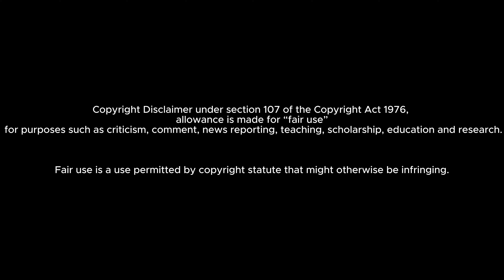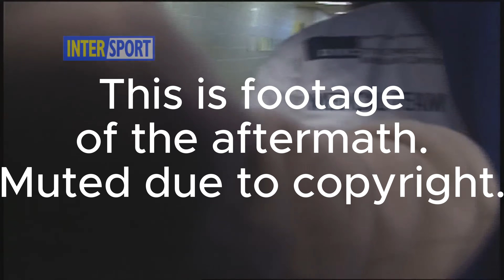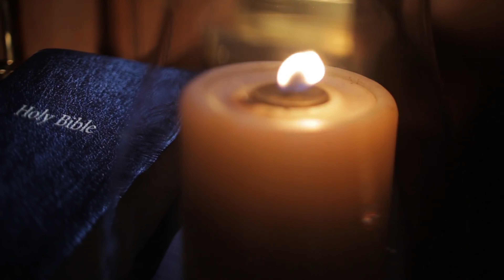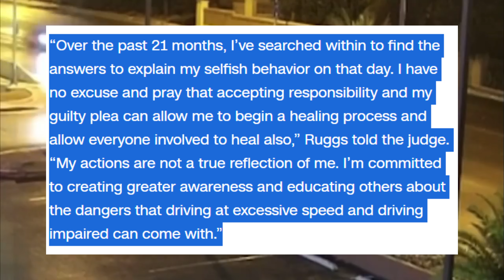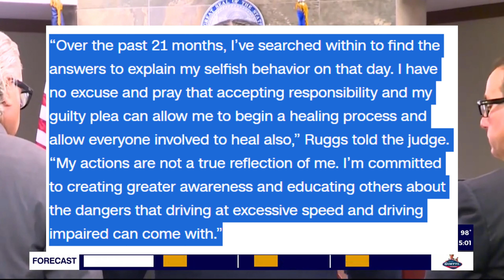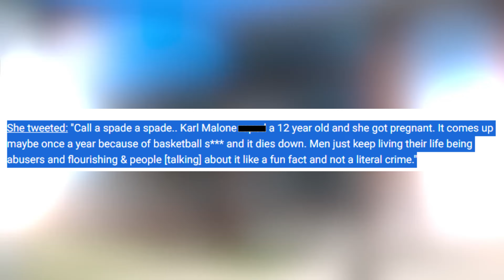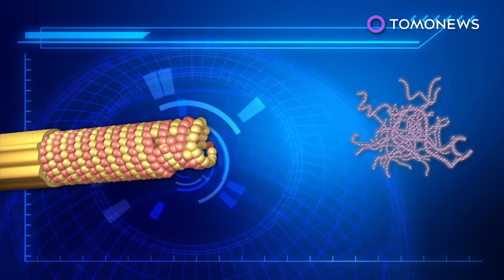Athletes Who Commited Horrible Crimes...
Keep Updated!!!

TimeStamps:
Mike Tyson: 1:09
Tonya Harding: 3:36
Ron Artest: 7:16
The Big Show: 10:52
Chris Benoit: 12:30
OJ Simpson: 16:55
Henry Ruggs III: 19:02
Karl Malone: 20:50
Aaron Hernandez: 24:33